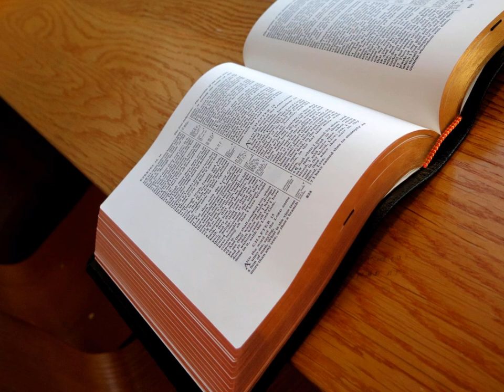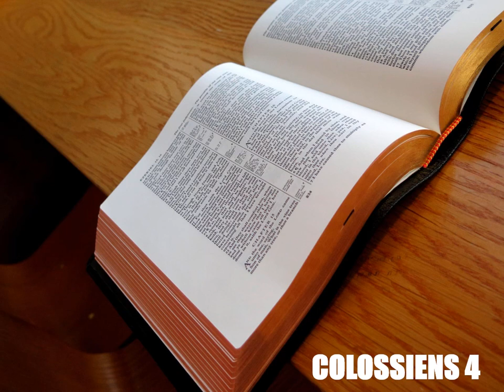L'Épître de Paul aux Colossiens Chapitre 4 - Lecture De La Bible En Audio Français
Lecture audio de l'épître de Saint Paul aux Colossiens, chapitre 4, selon la Bible King James française, livre à écouter en entier en ligne, traduction fidèle du nouveau testament en audiobook français gratuit au format MP3.